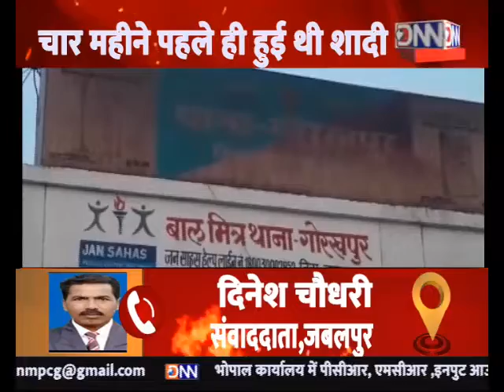DNN NEWS-MP-JABALPUR-नवदम्पति ने फासी लगाकर की आत्महत्या